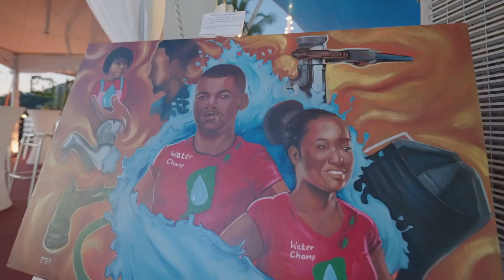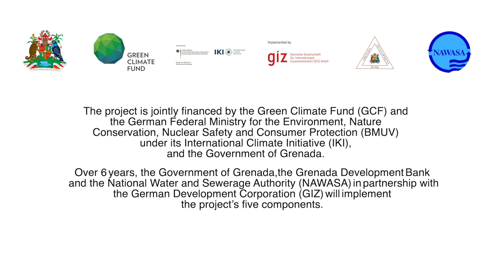Water Conscious Users - Asher Mains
Join us for an enlightening interview with artist Asher Mains as he unveils his painting titled "Water Conscious Users," commissioned by the Climate-Resilient Water Sector in Grenada (G-CREWS) project.

In this conversation, Asher Mains introduces us to his concept piece, "Conserve Park," which goes beyond the mere notion of water conservation and responsible usage. This artwork represents a national sense of pride centered around these core values.

The monumental block letters spelling out "CONSERVE" amidst a water-filled landscape serve as a celebration rather than an admonishment. Asher's piece is a powerful monument to the idea that we possess the necessary resources as long as we employ them wisely.

Follow @gcrews473 for more updates and insights!